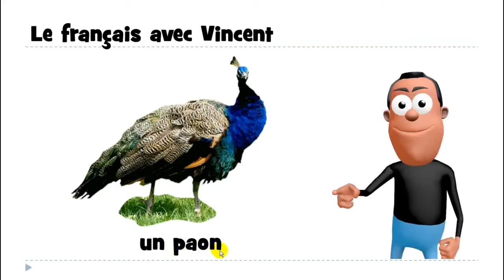Õpi prantsuse keelt # 1 mot # un paon